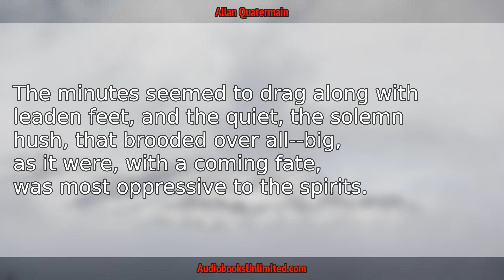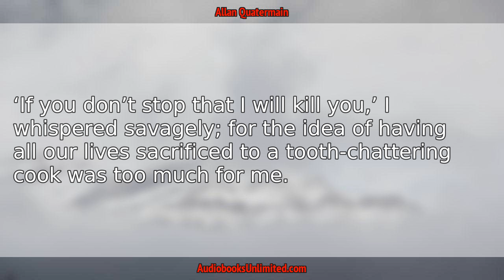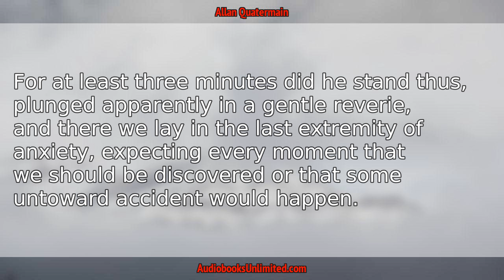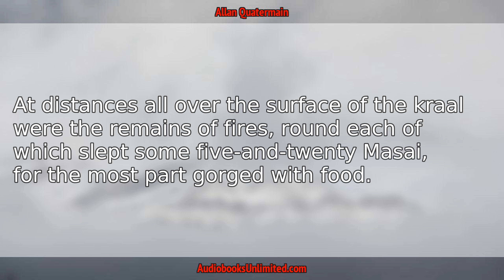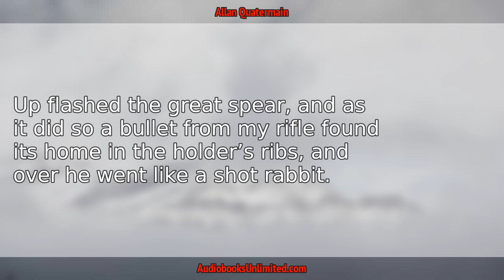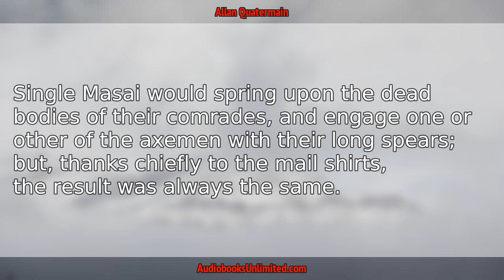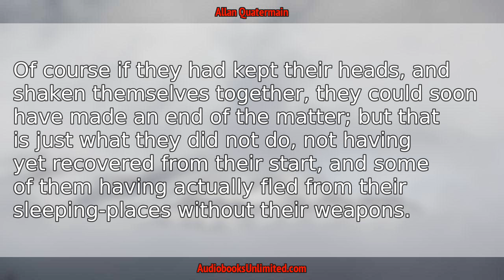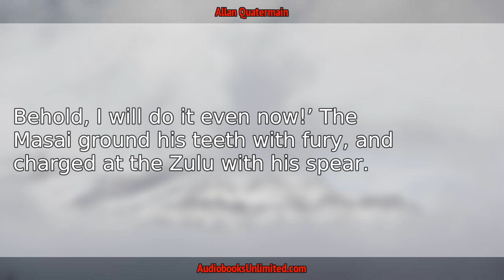Allan Quatermain Audiobook Chapter 7 with subtitles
Allan Quatermain Audiobook Chapter 7 with subtitles by H. Rider Haggard.